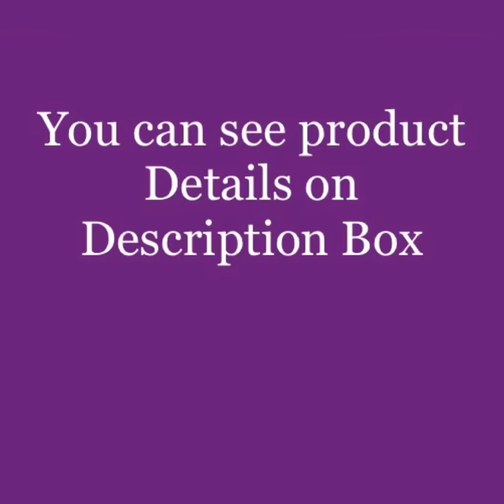Grand &heavy bead work bridal blouse design on stitched/readymade blouse wit normal stitching needle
Hi everyone,
In this video i shared most beautiful and heavy work bridal sleeve design on stitched blouse with normal stitching needle same like aari and maggam work.

Products used :
1. Normal needle 10
2. Fabric glue
3. Round shape Kundan stones
4. Antique golden beads no 2
5. Antique golden beads no 4
6. Yellow nylon sewing thread
7. Red color round shape Kundan stones
8. Sugar beads